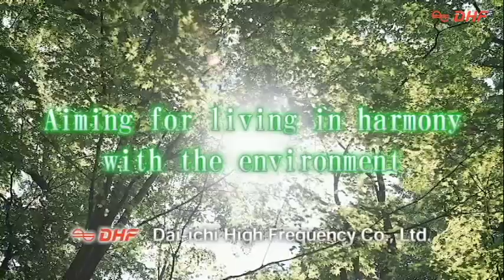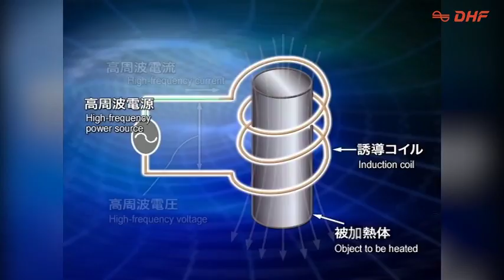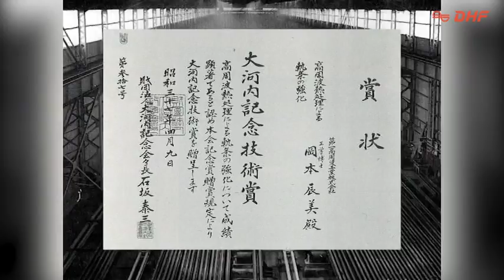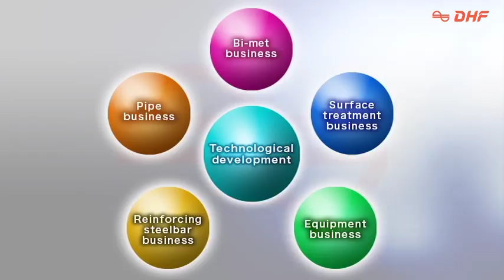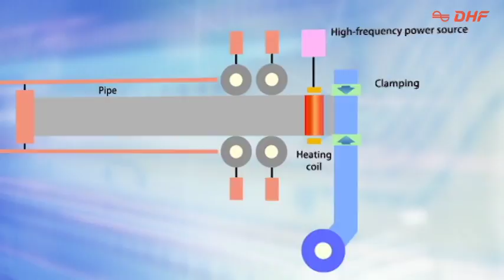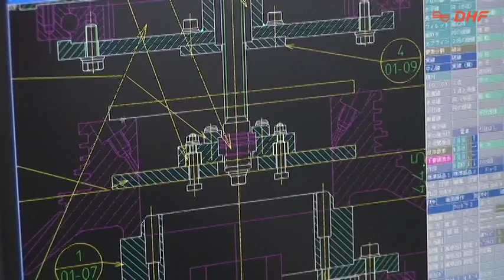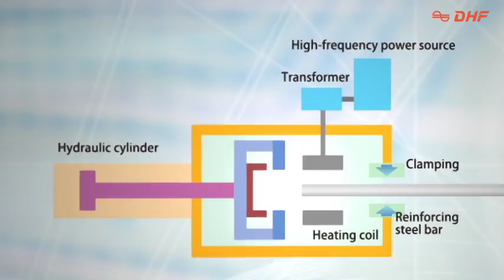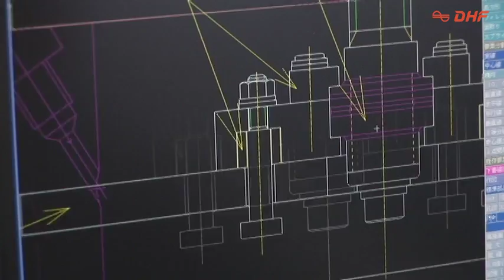Dai-ichi High Frequency Co.,Ltd Introduction Video(Ver.ENG)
Introduction video of Dai-ichi High Frequency Co.,Ltd

Below is the homepage of Dai-ichi High Frequency Co., Ltd.